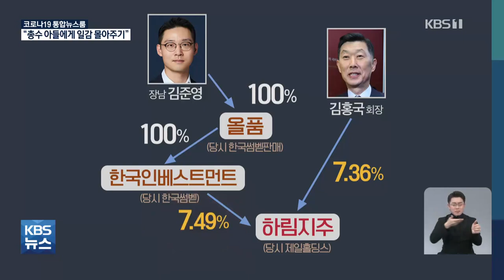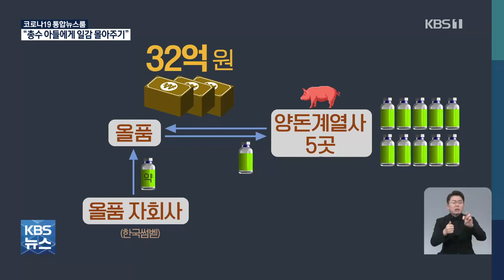"경영 승계 위해 일감 몰아주기"…하림, 공정위 49억 과징금 / KBS 2021.10.27.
닭고기로 잘 알려진 하림은  최근 10년 동안  급격히 성장해서 올해 재계 순위 31위까지 올랐습니다.  그런데 하림그룹 계열사들이 총수 아들의 개인회사에 일감을 몰아주는 등의 방법으로 부당하게 이익이 돌아가게 했다며 공정거래위원회가 과징금을 부과했습니다.

 [리포트]

 하림그룹에서  닭고기를 가공·판매하는 계열사 올품.

 2012년 총수인 김홍국 회장이 지분 100%를 장남에게 물려준 개인회사입니다.

 당시 올품은 하림지주 지분을 사실상 김 회장보다 많이 갖고 있어 2세 승계에 결정적 역할을 했습니다.

 공정위는  김 회장이 회사를 증여한 직후부터 그룹 계열사들이 조직적으로  일감 몰아주기에 나섰다고 보고 있습니다.

 하림이 2012년부터 양돈 계열사 5곳이 올품의 동물약품 자회사의 약품만 사 쓰도록 했고, 유통 과정에도 올품이 참여해 이중으로 이윤을 남겼다는 겁니다.

 그 결과 계열사에서 올품을 거쳐 구매하는 약품 비중이 2배 넘게 늘었고,  32억 원가량이 올품에 지원됐다고 공정위는 판단했습니다.

 공정위는 또, 계열 사료회사들도  부당 지원에 동원됐다고 보고 있습니다.

 사료회사들이 사료 첨가제를 직접 구매해 왔는데, 아무런 역할이 없는 올품을 끼워 넣어 단가의 약 3%를 남기도록 했다는 겁니다.

 이른바 '통행세'입니다.

 이 같은 방식으로 2012년부터 5년 동안 올품이 600억 원 규모의 거래에 참여했고, 17억 원이 넘는 이익을 남겼다는 게 공정위의 결론입니다.

[육성권/공정위 기업집단국장 : "하림그룹 계열회사들은 동일인(김홍국 회장)과 그룹본부의 개입 하에 올품에게 과다한 경제상 이익을 제공한 사실이 밝혀졌습니다."]

 공정위는 그룹 차원의 전폭적인 지원으로 인해 70억 원에 이르는 경제적 이익이 다른 계열사에서 올품으로 넘어갔다며, 올품과 계열사 8곳에  모두 48억여 원의  과징금을 부과했습니다.

 하림그룹은 부당한 지원이 아니라고 소명했는데도 과도한 제재가 이뤄졌다며 법적 절차에 나서겠다고 밝혔습니다.

 KBS 뉴스 석민수입니다.

 영상편집:김선영/CG:김현석

▣ 제보 하기
◇ 카카오톡 : 'KBS제보' 검색